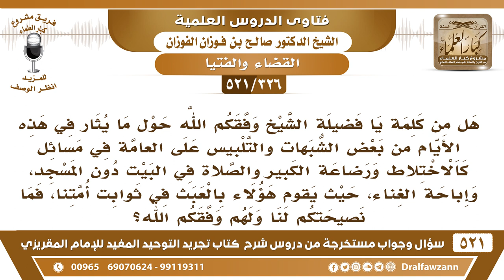[326 -521] هل من كلمة حول ما يُثار على العامة من مسائل كالاختلاط ورضاعة الكبير وإباحة الغناء وغيرها؟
-[326 -521] السؤال: هل من كلمة يا فضيلة الشيخ وفقكم الله حول ما يُثار في هذه الأيام من بعض الشبهات والتلبيس على العامة في مسائل كالاختلاط ورضاعة الكبير والصلاة في البيت دون المسجد، وإباحة الغناء، حيثُ يقوم هؤلاء بالعبث في ثوابت أمتنا، فما نصيحتكم لنا ولهم وفقكم الله؟
الجواب: نصيحتُنا لهم أننا نسأل الله أن يهديهم، وأن يردهم إلى الصواب، ومعرفة الحق والعمل به، ونصيحتنا لكم ألا تستمعوا إلى أقوالهم أو تتأثروا بفتاواهم وأنت تعلمون أنها خطأ، ارجعوا إلى فتاوى أهل العلم، وأقوال أهل العلم المعتبرين ولا تغتروا بهذه الفتاوى، وانصحوا الناس ألا يستمعوا إليها، هذا من النصيحة، ومن له استطاعة أن يتصل بهم ويُناصحهم، فهذا شيءٌ طيب.
للاشتراك في قناة الشيخ صالح الفوزان

للاستفسار والإقتراحات والدعم
رئيس الفريق
لمشروع كبار العلماء